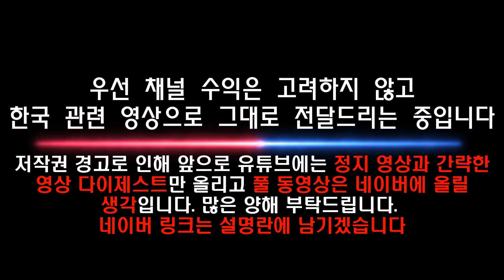[일부자막/일본방송] JIN의 단 한 장의 사진에 난리 난 일본 방송사들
※제대로 된 동영상은 여기서 보실 수 있습니다.
※염치없습니다만 아래 네이버 일상 채널 등록도 부탁드립니다

12/12 일본의 뉴스 시간대를 뒤흔든 테마가 각 뉴스 시간대를 장식합니다
단 한 장의 사진과 단 한 줄의 내용을 달았을 뿐인데
니혼TV, TV아사히, 후지TV, TBS 일본의 대표 민방이
12월 12일 정오 뉴스부터 시간 대 별로
JIN의 사진과 사진에 달린 코멘트를 전하기 시작합니다